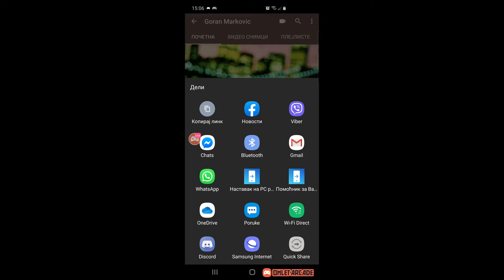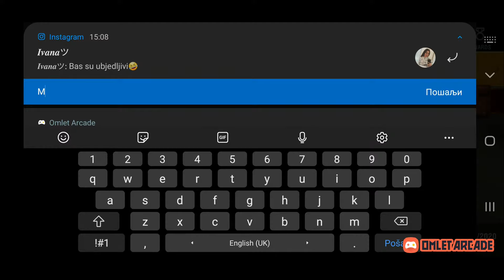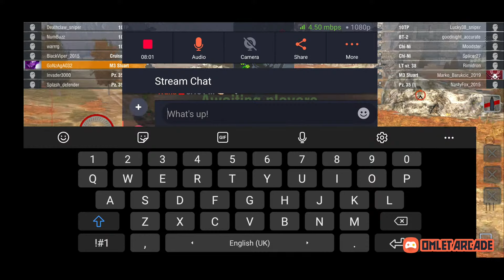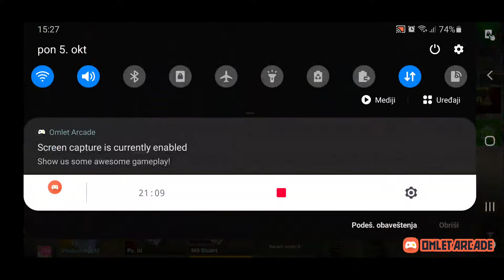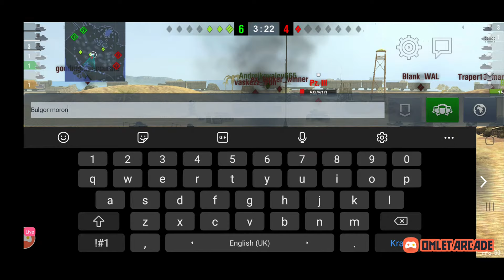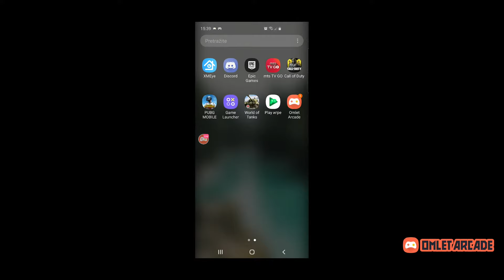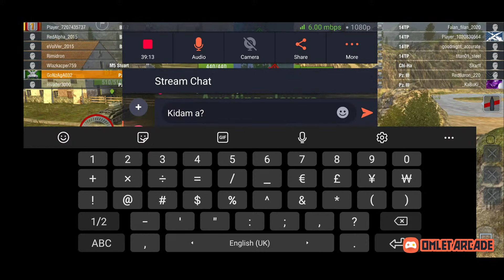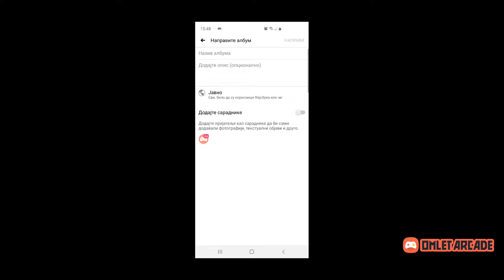Watch me stream World of Tanks on Omlet Arcade!